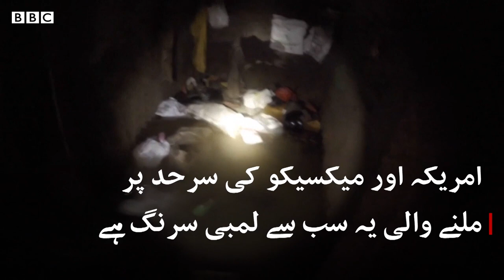US-Mexico border: 'Longest ever' smuggling tunnel discovered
امریکہ اور میکسیکو کی سرحد پر سمگلنگ کی ’سب سے لمبی‘ سرنگ کا انکشاف